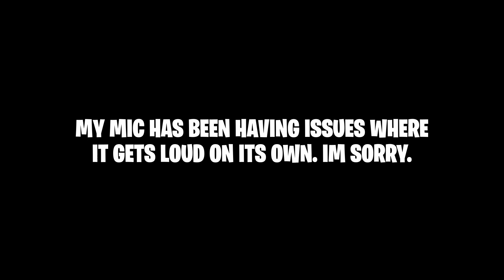Flash Party Face-Off: Season 9 [Winners Round 2] - Swagu Vs. Miko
Here are ALL of my links!
You can join my tournaments by clicking my LINKTREE and joining my Discord server and following my Twitch and Twitter!